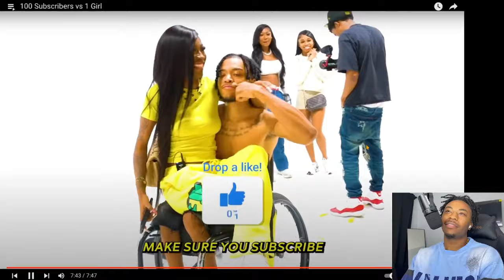100 Subscribers vs 1 Girl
In this reaction video, we dive into the wild chaos of **100 Subscribers vs 1 Girl!** Things get crazy as 100 guys compete for the attention of one girl in this hilarious and entertaining challenge. From awkward moments to laugh-out-loud situations, this video is packed with excitement and comedy. We had a blast reacting to this one, and you don't want to miss our reactions to all the unexpected twists and turns! Tune in for some major laughs and surprises!